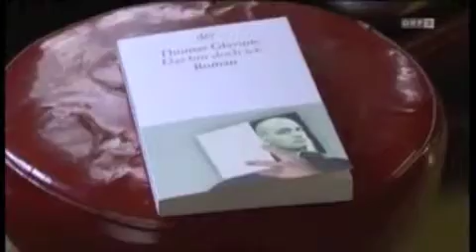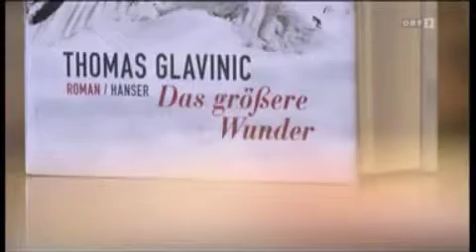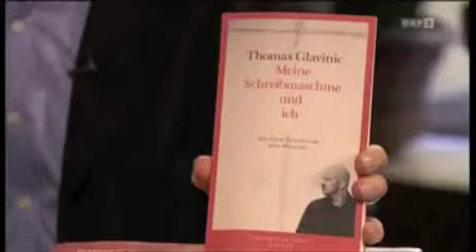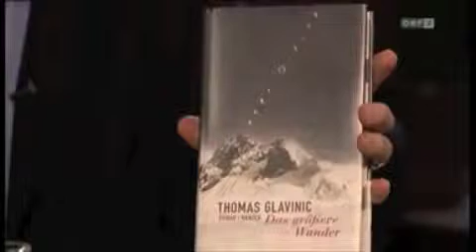Thomas Glavinic & Bascha Mika: ORF2 les.art 17.3.2014 1/2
les.art mit Thomas Glavinic und Bascha Mika, moderiert von Christian Ankowitsch.